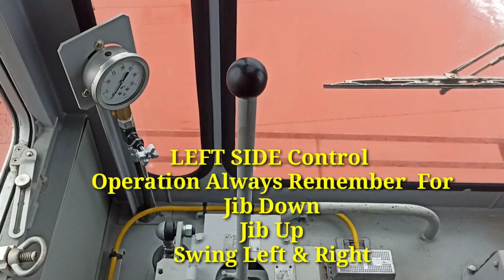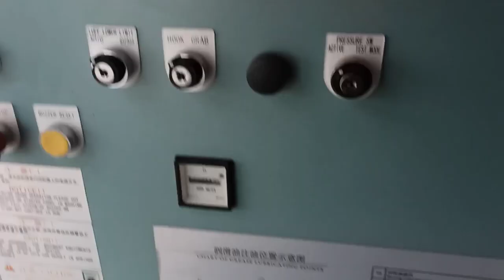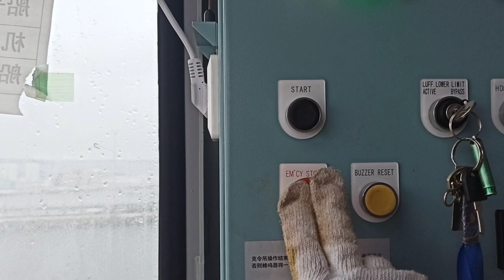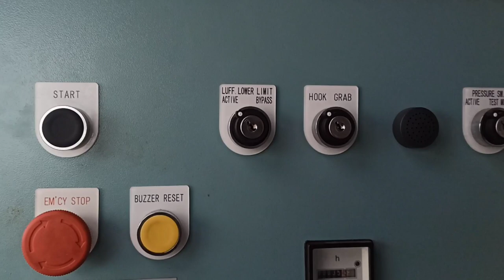How to operate ship's crane